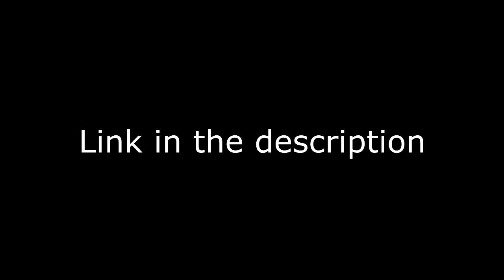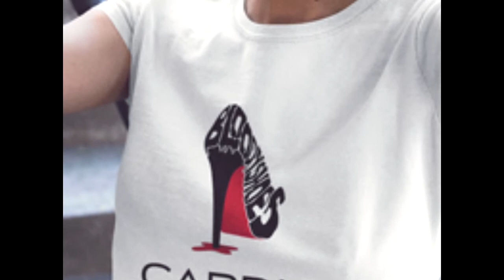Cardi B - Bartier Cardi Uncensored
Cardi B - Bartier Cardi (feat. 21 Savage) available now!